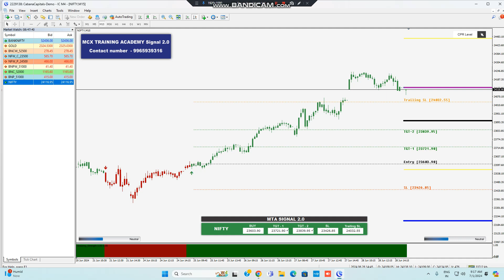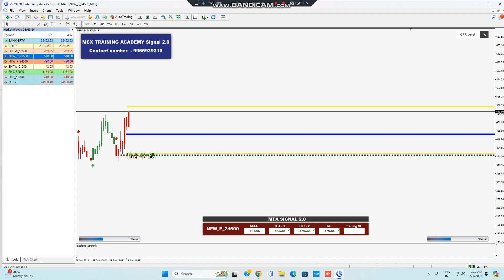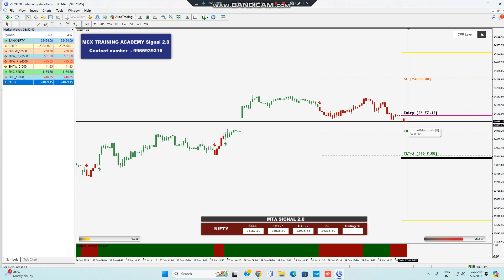9AM-5PM STRATERGY/today 1/07/2024 NIFTY/BANKNIFTY/NATURAL GAS/CRUDEOIL /gold LIVE INTRADAY ANALYSIS